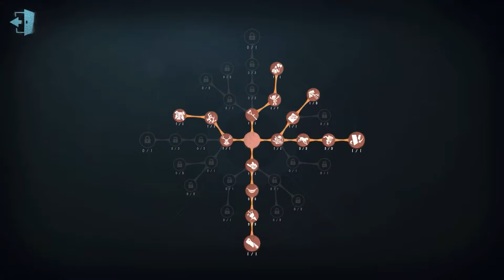#145 Cowboy | Pro Player | Arms Factory | Identity V